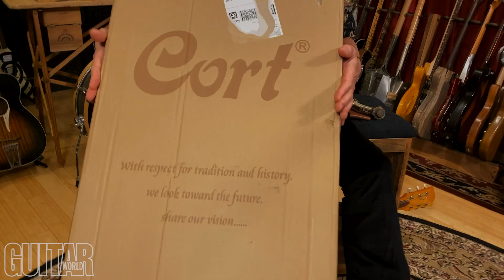KILLER GUITAR... KILLER PRICE! Unboxing the Cort Gold A6 Acoustic Electric Guitar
🎸 Elevate your guitar skills with exclusive guitar lessons & tips Whether you're picking up a guitar for the first time or looking to master advanced techniques, I'll share with you everything I've learned in my guitar journey 🎸

Odds are, even if you haven't played a Cort brand guitar, you've probably played a guitar that was built by Cort.  They make a lot of the Korean and Chinese-made guitars that other major guitar brands release, and are actually one of the largest guitar manufacturers in the world.  While they're generally known know for making guitars that are affordable, their quality is incredible for the price points their guitars sell at.  In this video, I unbox the new "Gold A6" guitar model from Cort.  It sells for around $800 USD, but the look, sound, and quality feels more like a guitar that sells for twice that.  I especially dig the torrified top and bridge inlays.

🎸Guitar Tabs for all of my arrangements of cover songs are available